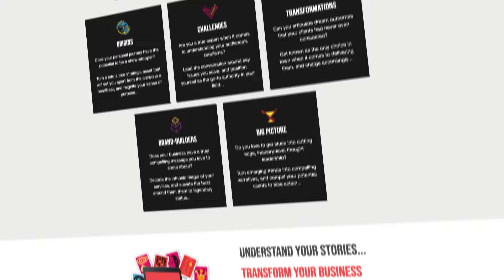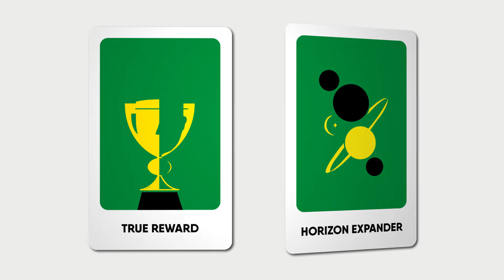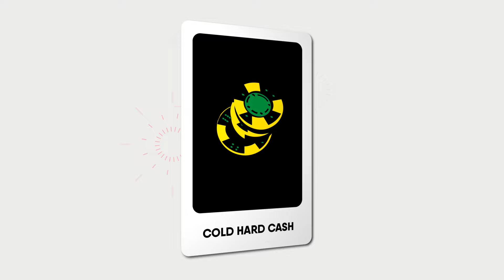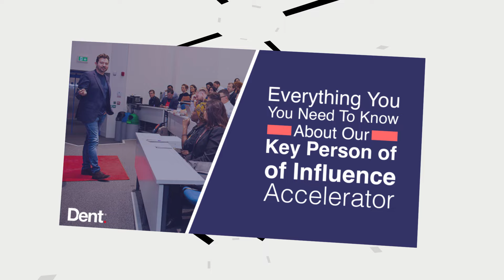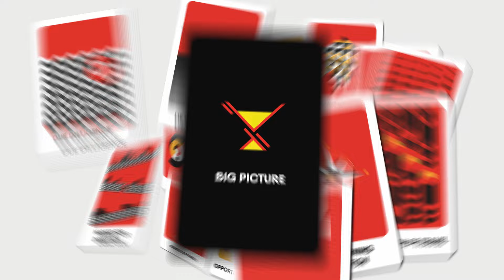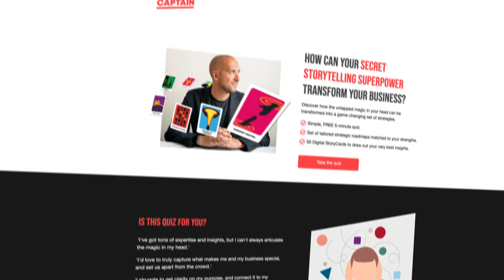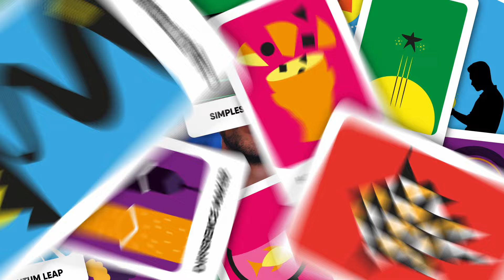Unleashing Storytelling Superpowers: Daniel Priestley's Secrets Revealed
Watch Nico Ceballos Jones break down Daniel Priestley's masterclass on strategic storytelling, as showcased on the Steven Bartlett Podcast!

Discover how Daniel nails all five pillars of storytelling and transforms them into superpowers that drive business success.

Want to see if you’ve got the same Strategic Storytelling Superpower as Daniel? Take the quiz now!

🌟 What you’ll learn in the video:

Destiny by Design: Learn about the Epiphany card, and watch how Daniel uses it to adapt his origin story on the fly, seamlessly bridging the gap from where he started to whatever he's promoting in the moment. 💖

Take True Ownership: Watch his mastery of the Mindset Shifter and Magic Bullet cards when presenting Core Stories throughout his business, demonstrating unbeatable authority over and over again. 💪

Signature Outcomes: Watch him use Transformation Cards to ignite a sense of aspiration in his audience, by framing benefits as simple, repeatable, cause-and-effect. 💥

Build the Myth: See how he uses the Altered State card, to let him talk relentlessly about his business...without really mentioning his business at all. ✨

Visionary Narrative: Watch him play a killer hand of Big Picture cards to add a truly epic sense of foundational urgency to the entire conversation, shifting the lens away from pure business and towards wider world events. 🌎

📈 Take Action:
Want to discover your own storytelling superpower? Take our quiz at StoryCaptain.co.uk and see how your skills stack up against Daniel Priestley's!

00:00 Intro
00:30 Origins - Destiny by Design
02:52 Challenges - Take True Ownership
04:55 Transformations - Signature Outcomes
07:13 Brand-Builders - Build the Myth
09:18 Big Picture - Visionary Narrative
12:33 Outro